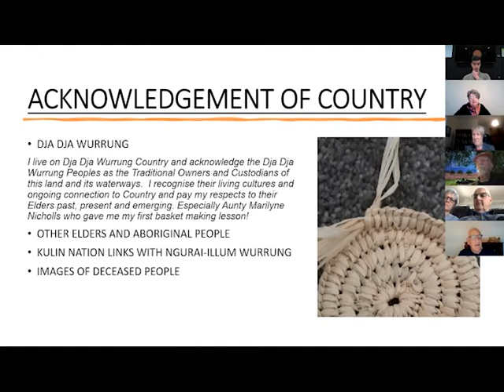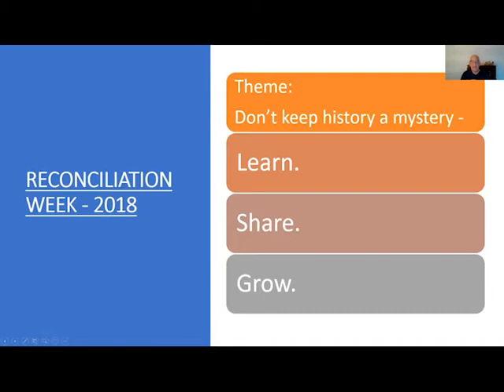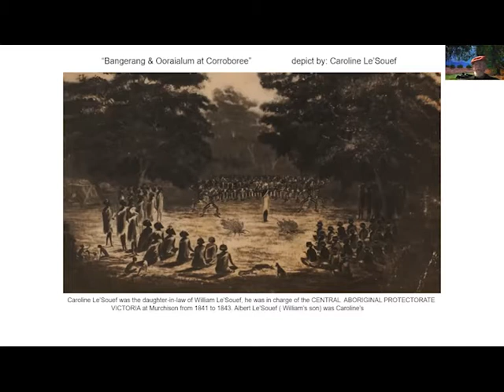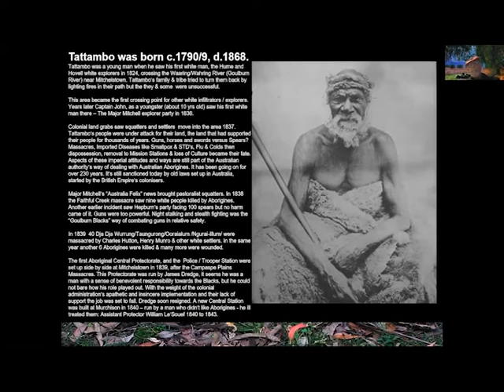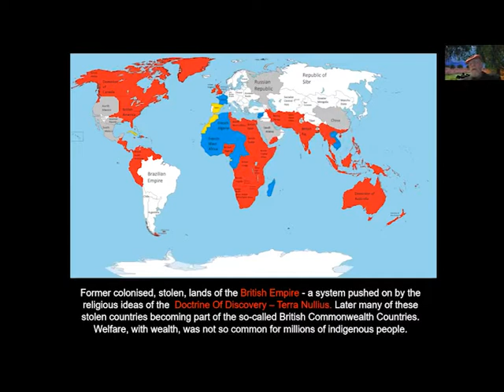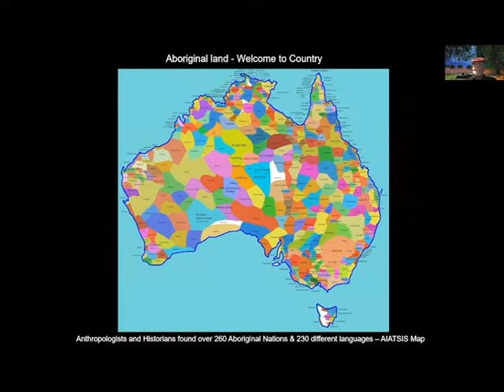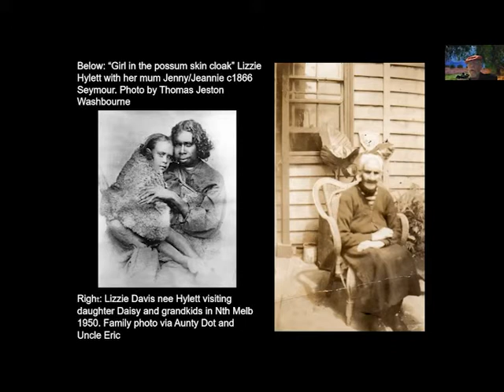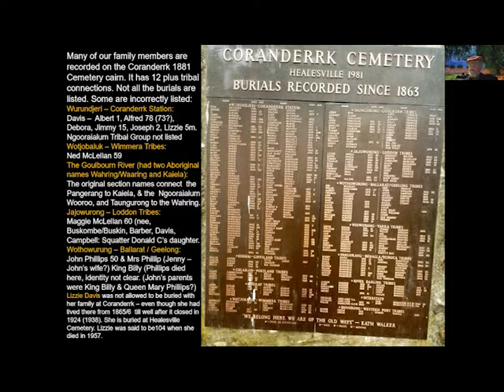Discovering History - The Forgotten People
Join Tony Ford and Uncle Vin Peters for the October edition of Discovering History as they discuss the Ngurai Illum Wurrung people of the Goulburn River including Vin's own ancestors.